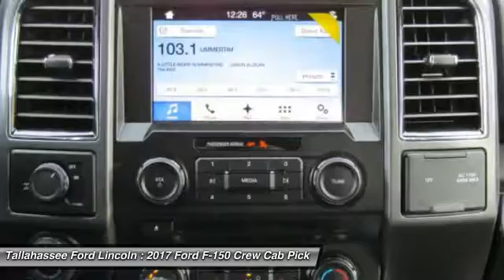2017 Ford F-150 Tallahassee FL 18681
2017 Ford F-150 XLT - $42330

243 N. Magnolia Drive